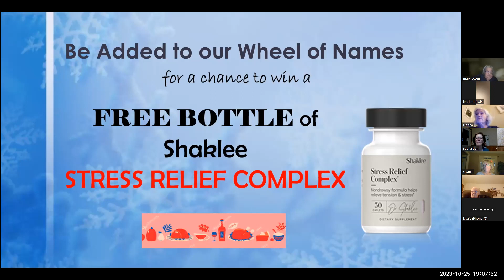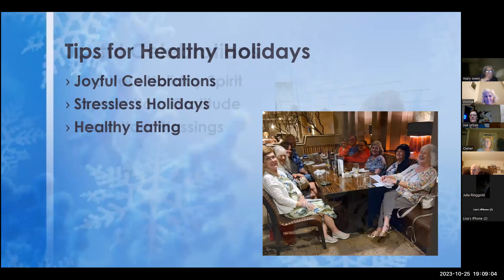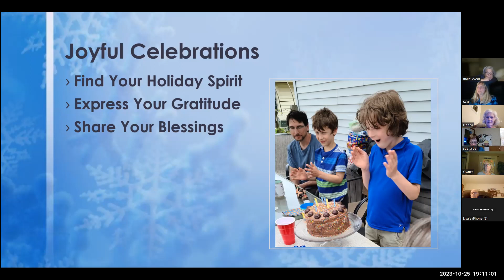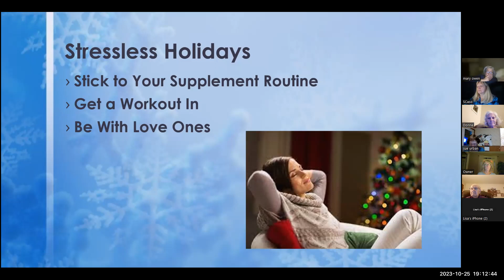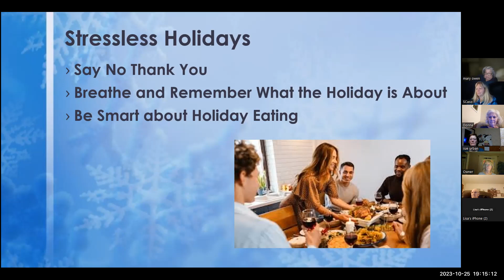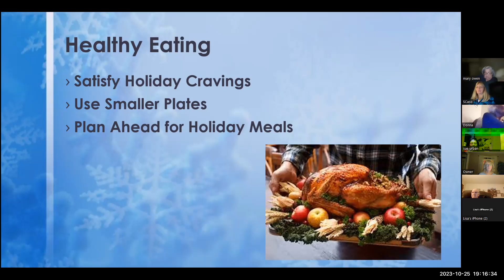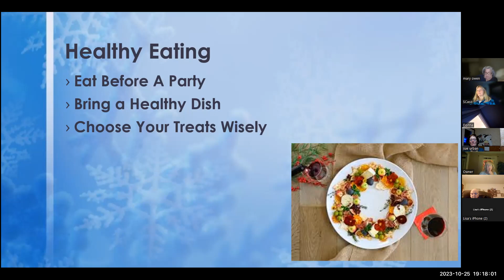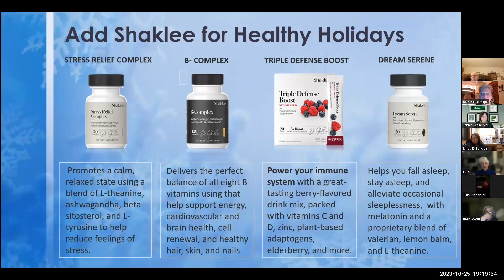Shaklee Healthy Chat-10/25/2023-Tips for Healthy Holidays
In our October Health Chat, we'll serve up tips for healthy eating that will leave you feeling satisfied and energized throughout the holiday season.